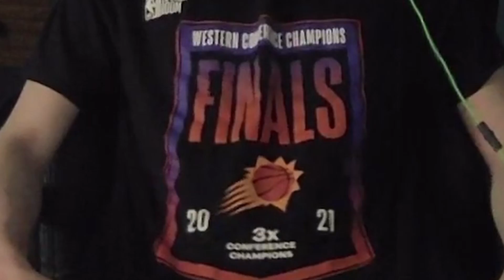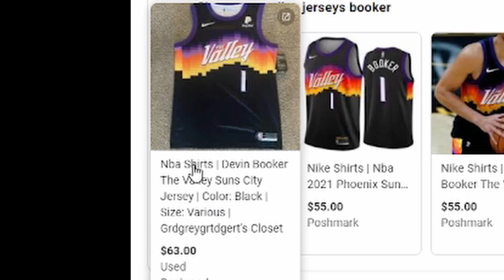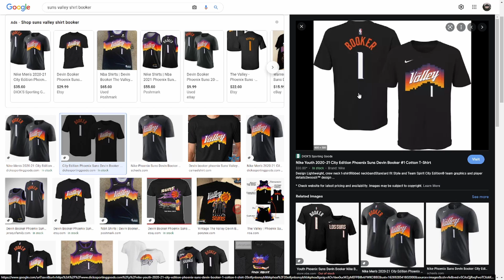im devastated...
suns lost man